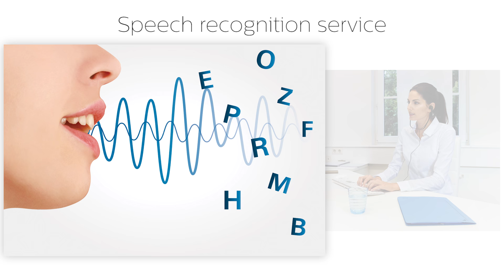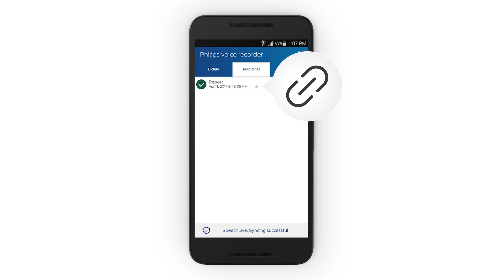How to set up Philips SpeechLive in the voice recorder app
This tutorial video shows how to set up SpeechLive in the Philips voice recorder app for Android smartphones. With SpeechLive, Philips has set out to reshape the world of digital dictation from scratch. SpeechLive revolutionizes the way the dictation workflow is implemented in business environments. Combined with the Philips voice recorder app, you can enjoy maximum flexibility and mobility in your documentation process.